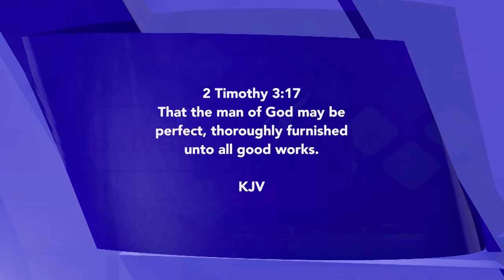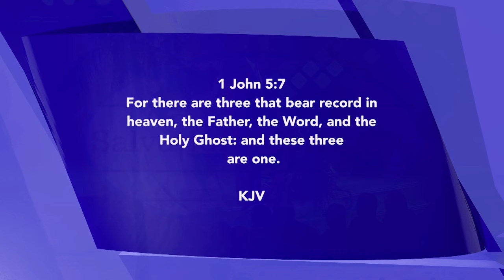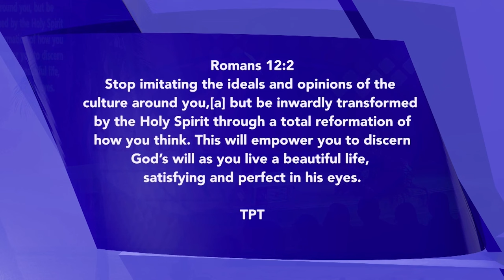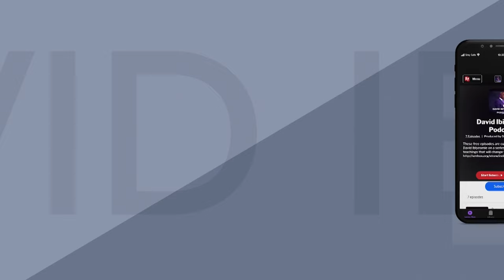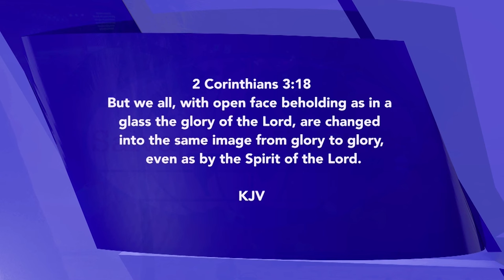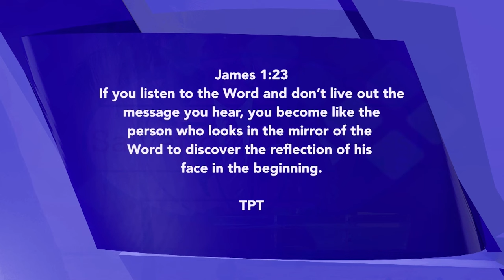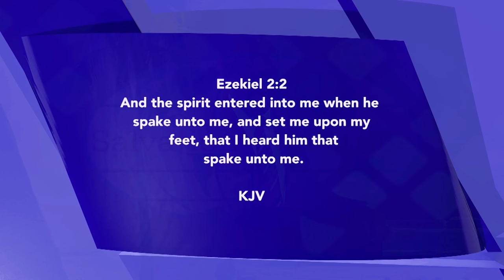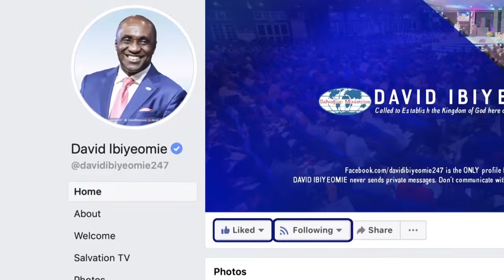Holy Spirit and Your Mind | Part 4 | David Ibiyeomie